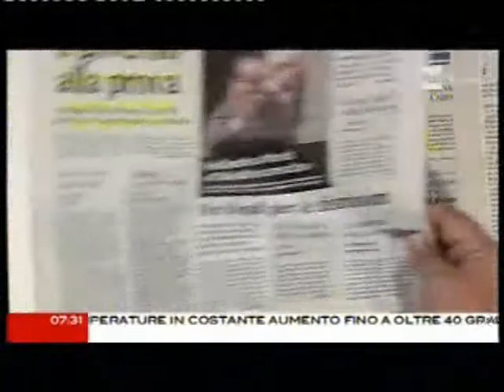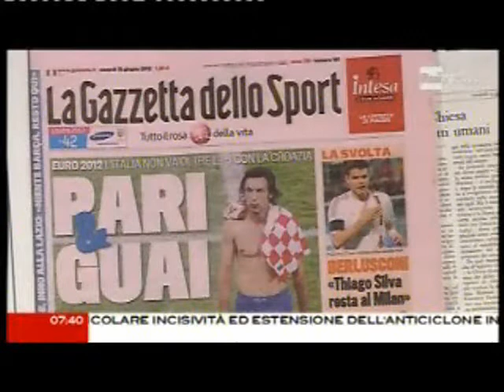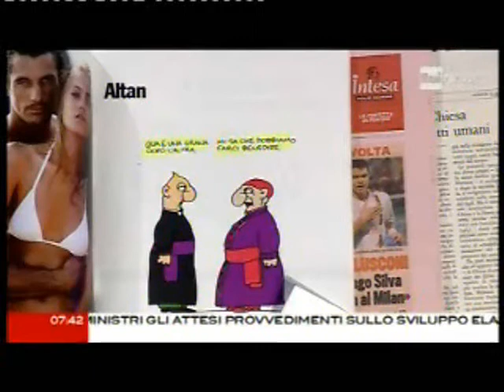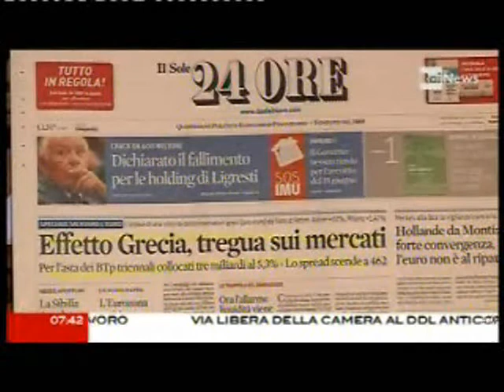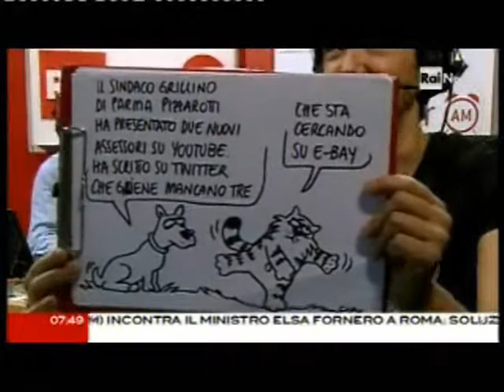Corradino Mineo con CaterpillarAM 15 giugno 2012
IL SOGNO DI BENEDETTA DEL 15 GIUGNO
Questa notte ho fatto un sogno. Dlin dlon! E' di nuovo Casa Merkel! Nel condominio, , il genero ideale Monti riceve il nuovo inquilino Hollande. Devono mettersi d'accordo, tra poco c'è la riunione di condominio e devono elaborare una strategia per affrontare frau Angela è un osso duro. Niente nuove spese, che tutti paghino il loro! Non è propensa nemmeno contribuire alla ristrutturazione dell'ascensore per lo sviluppo, in famiglia non vogliono... Ma la conversazione tra Monti e Hollande è continuamente interrotta dalle beghe familiari del francese: dalla camera accanto arrivano strilli isterici, la moglie e la ex si accapigliano da giorni, e non se ne esce... ah, questi francesi: cherchez la femme! Quando sono pronti, con fiori e cioccolatini, suonano alla porta di frau Merkel. Dlin dlon! Ma nemmeno il tempo si scambiarsi i saluti, che sono attratti dagli strepiti che vengono dal cortile: i vicini greci! Per la miseria, devono votare i loro rappresentanti! Ed è un gran macello. Poi è suonata la sveglia.
E l'ansia per la riunione del condominio Europa cresce.